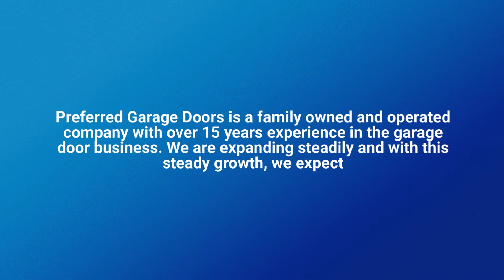Garage Door Company Thornton CO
When it comes to garage door installation Denver CO, the choice is usually a two-step process. However, in order to have an efficient and safe garage door installation, you may want to have both steps completed first.